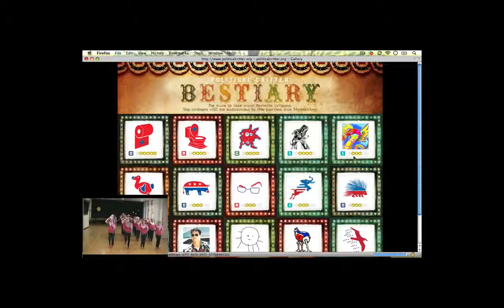Top 5 Political Critters 11.03.08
Election edition! Final edition! Edition edition! Just one more day until the final critters are chosen. As of today, top critters are:
#5 Brewster's Millions
#4 PapaManBearPig
#3 Captain Democracy
#2 Political Prick
#1 Colbert's Brow Is Skeptical